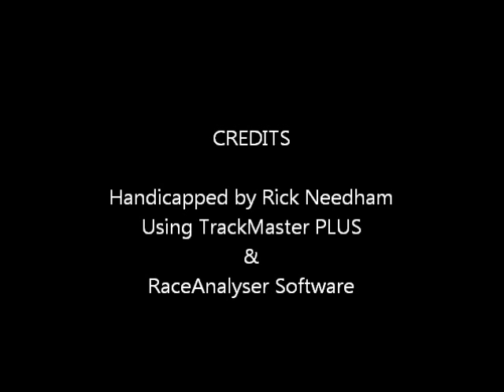Race #5 - Penn National - 3/15/2012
Race #5 - Penn National Race Course - Thursday March 15, 2012 + bonus longshots